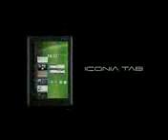Acer Iconia Tab A500 Official TVAd of the Honeycomb Tablet